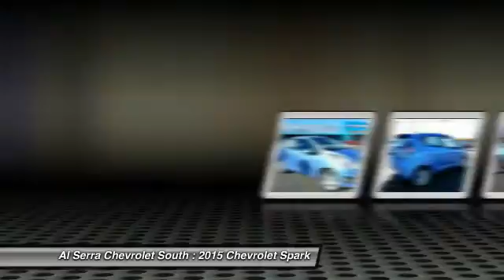2015 Chevrolet Spark Colorado Springs, Denver, Castle Rock 15562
2015 Chevrolet Spark LT

230 N. Academy Blvd

Don't miss this 2015 Chevrolet Spark. It's equipped with Automatic transmission and features a Denim exterior. With  miles, You'll want to take this car home. Make a great choice today.